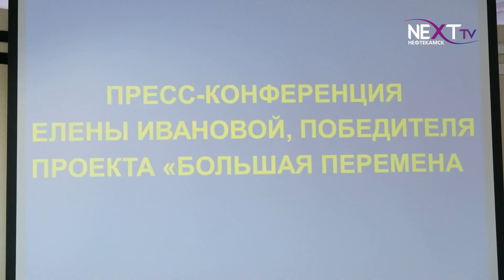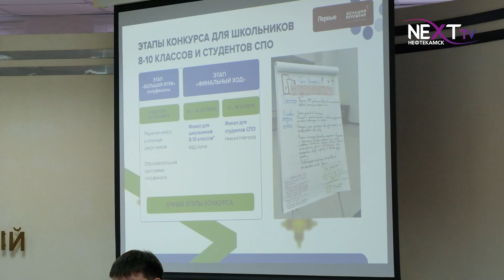Студентка НМК выиграла 1 млн рублей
Студентка Машиностроительного колледжа Елена Иванова стала победительницей Всероссийского конкурса “Большая перемена” и счастливой обладательницей 1 млн рублей. Как удалось стать призером юная нефтекамка рассказала нашей съемочной группе.